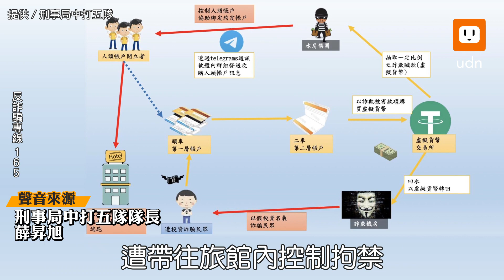賣帳戶想賺錢 反被拘禁 還被鎮暴槍 辣椒水凌虐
刑事局追查人頭戶被害人遭拘禁案，查出楊姓男子為首的詐欺集團，以「收車」為由，向被害人遊說賣帳戶，強調「不控車」，有兩名被害人上勾後，反被楊等人限制行動，更以鎮暴槍、辣椒水凌虐，其中一名被害人背部全是瘀青，警方近日收網帶回7人，楊因另涉他案，直接發監。